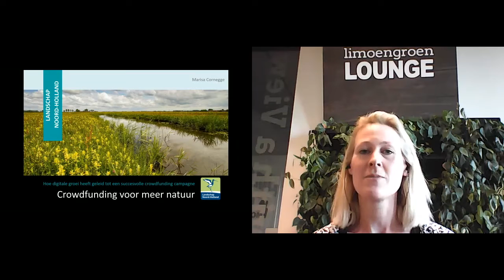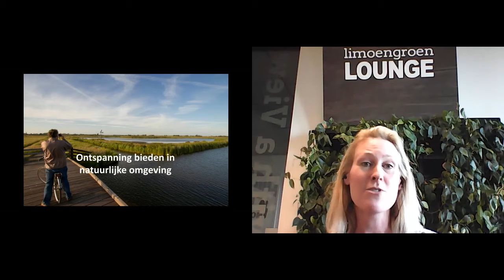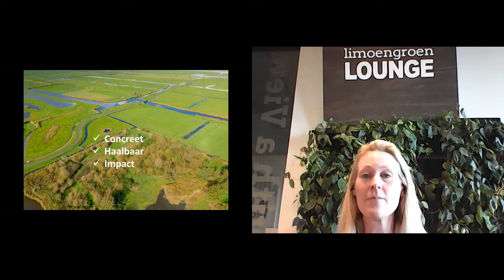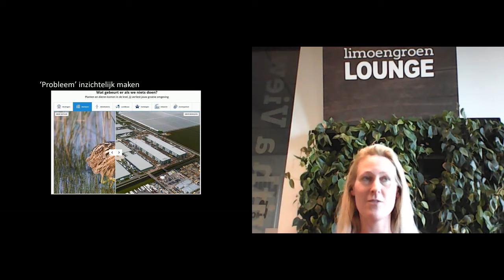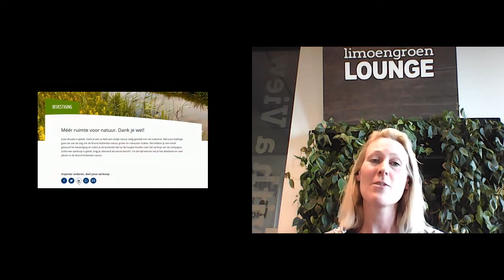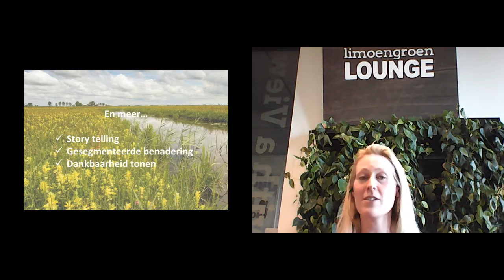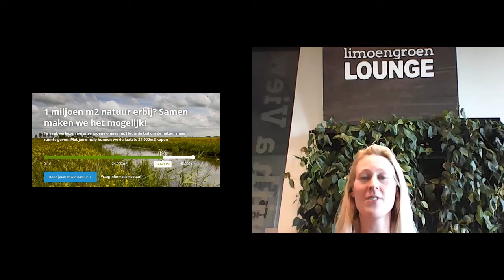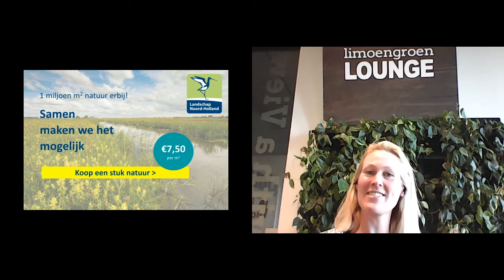Creating more nature with crowdfunding - Marisa Cornegge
The digital growth of the Dutch preservation society of Noord-Holland leading up to a successful crowdfunding campaign.